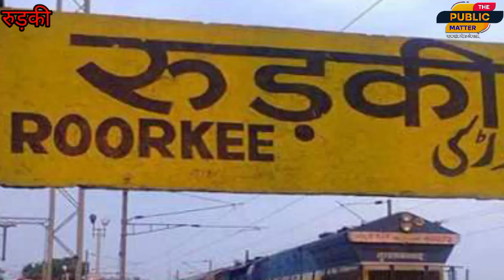यहा हाथी ने किसान को पटक पटक कर मार डाला ।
यहा हाथी ने किसान को पटक पटक कर मार डाला ।thepublicmatter champawat roorki # hathi